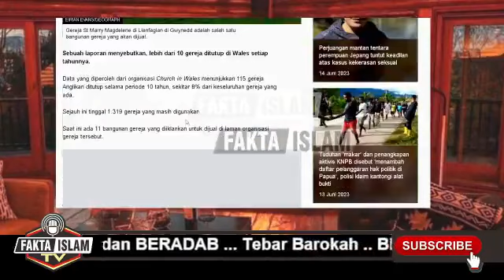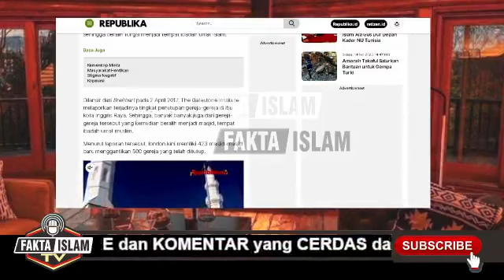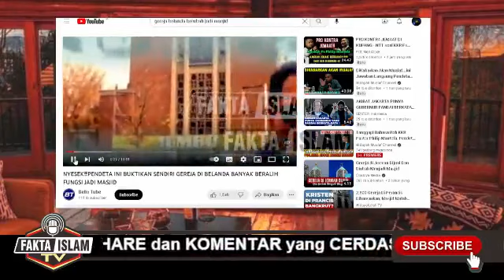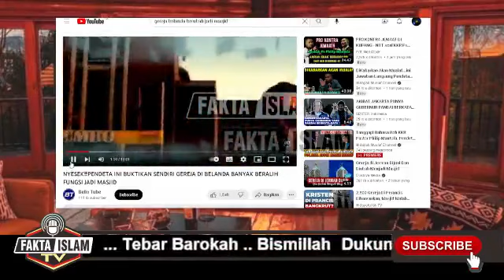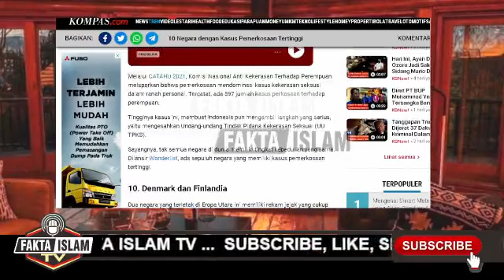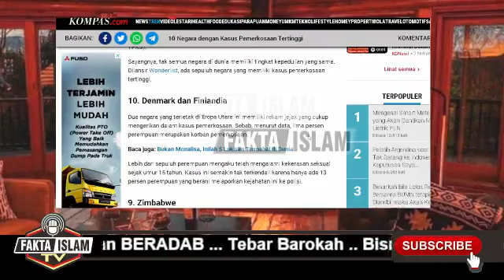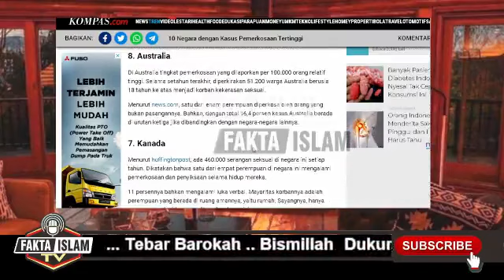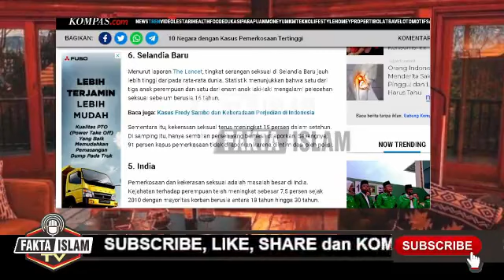Pdt. MELL ATOCK GERAM UNGKAP FAKTA KEBEJATAN MORAL KR1ST3N DAN FAKTA GEREJA MENJADI MASJID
Pendeta Mell Atock lantang menyampaikan fakta bahwa di mana kantong kristen,  di situ kebejatan moral gila-gilaan. Pdt. Mell Atock juga mengungkap fakta gereja manjadi masjid